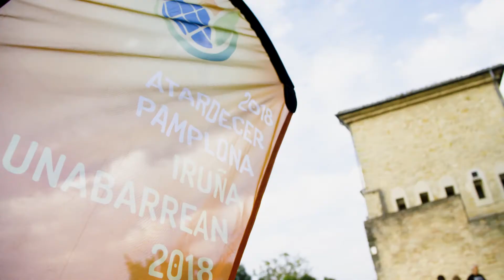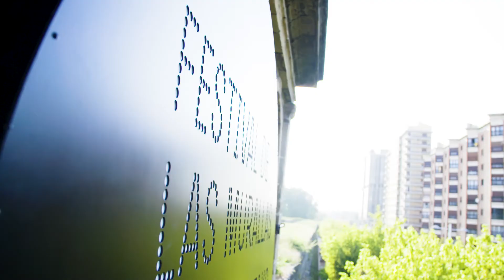Festival Murallas 2018 / Harresien jaialdia 2018